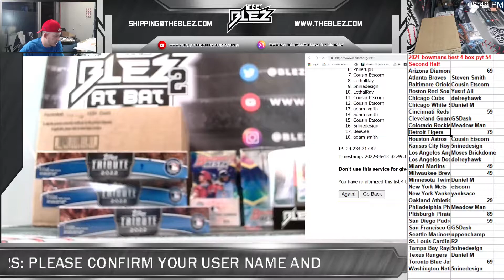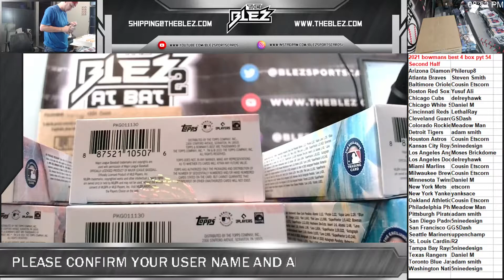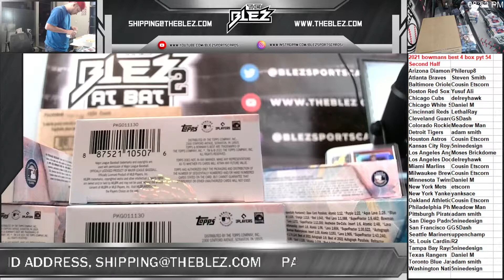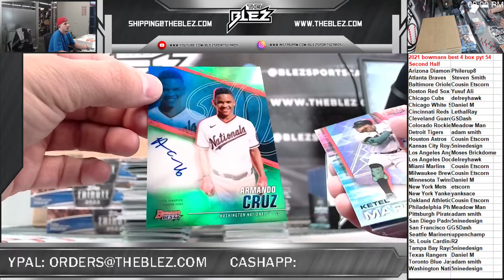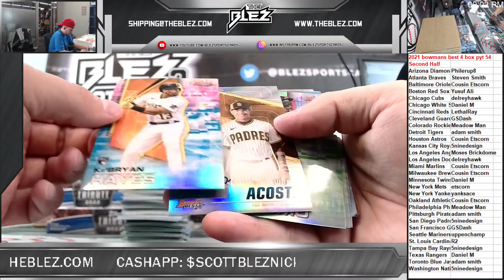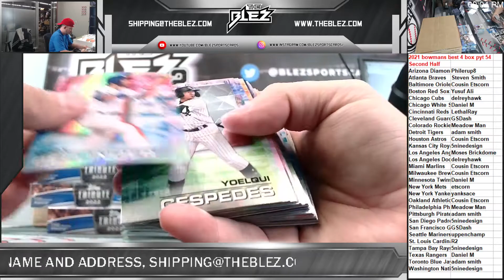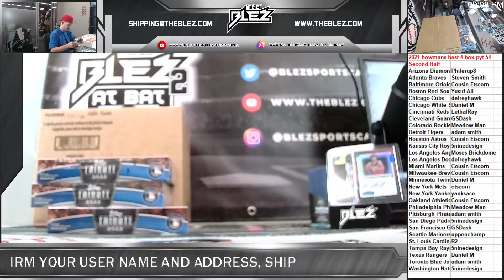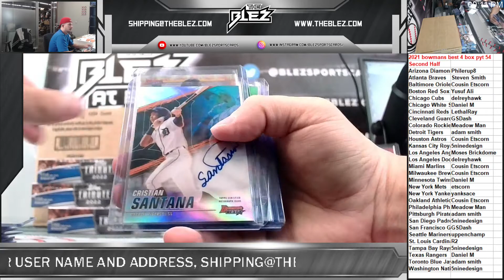2021 Bowmans Best 4 Box PYT #54